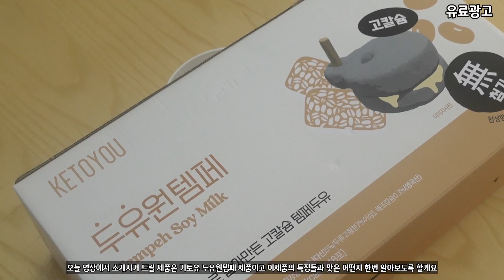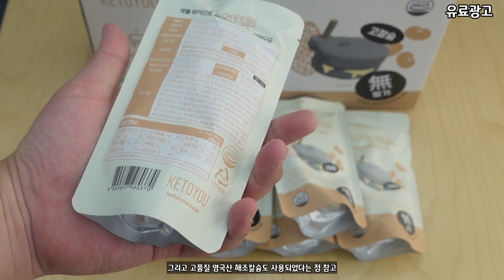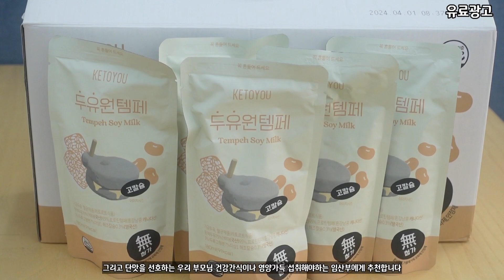두유 추천드립니다!! 키토유 두유원템페 두유!! 고소함 리얼 좋아요